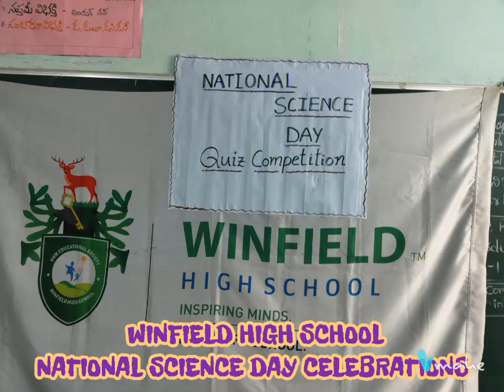National Science Day Celebrations at Winfield High School, Khammam